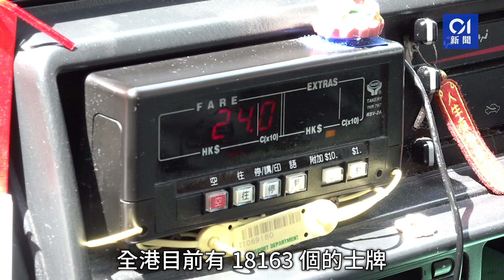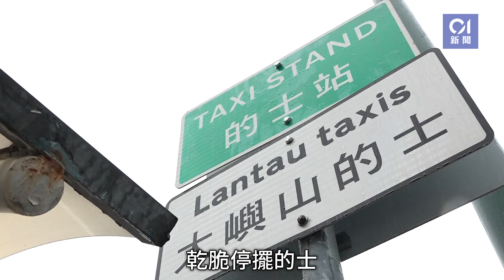的士牌價按年跌60萬 10大車行身家縮水13億 車行：非常痛苦痛心